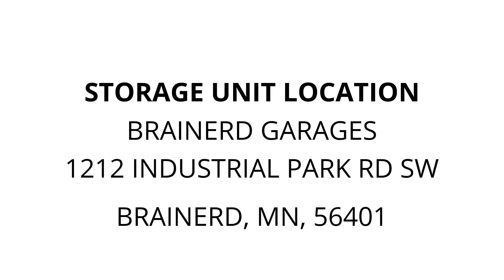Brainerd Garages - Unit P-14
toys, luggage, boxs, totes, misc...